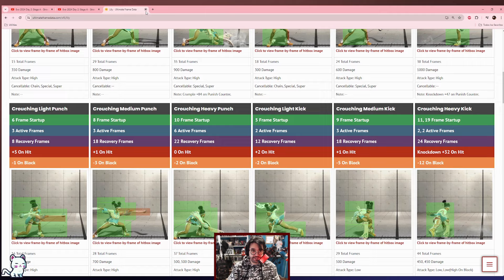A Bad Match Up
It hurt to see this one live.